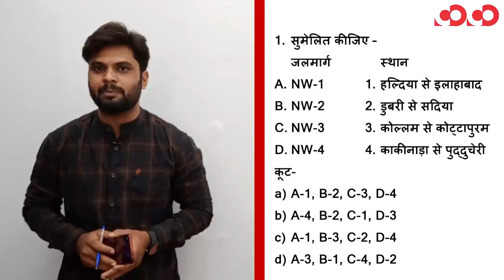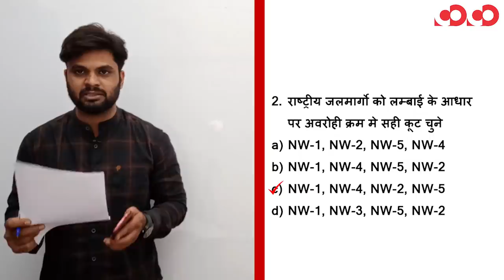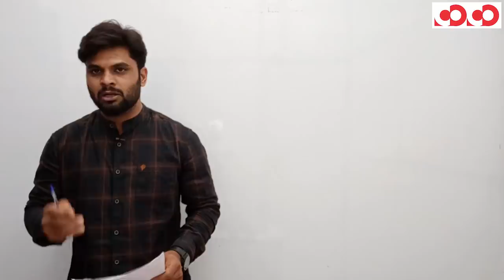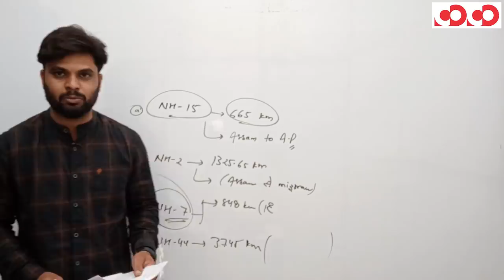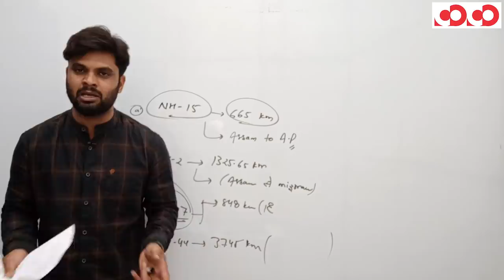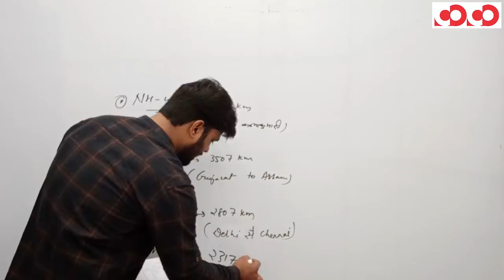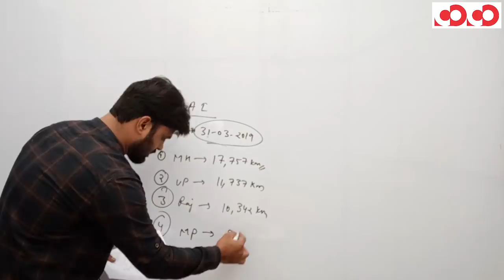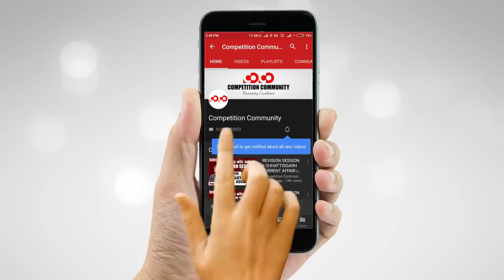भारत का भूगोल || Part-6 || FTR-2 || MCQs